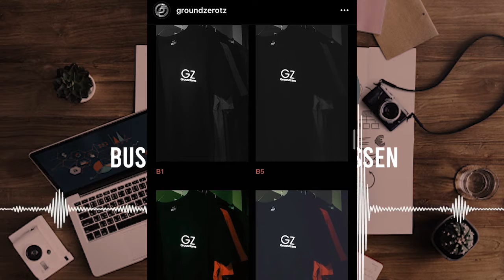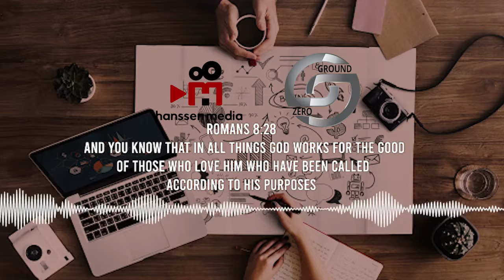The Power of Dreaming With Kevin Ongara on Business Talk With Hanssen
Hi! Welcome to Hanssen Media's BusinessTalkwithHanssen, Today we are joined with a young Tanzanian brand owner and entrepreneur Mr.Kevin Ongara, where he gives an insight that will help you to realize the power in dreaming and how to go about your dreams.